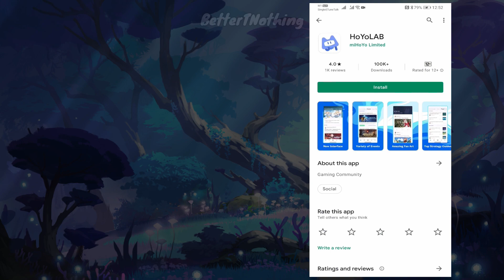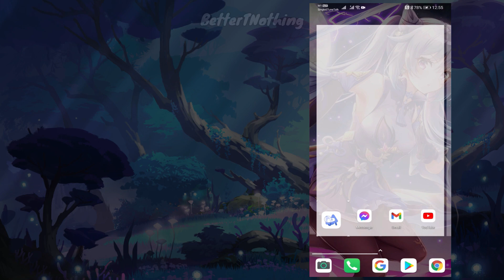【原神】再也不担心错过原石了！官方HoYoLaB App正式上线！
每个月只拿20原石签到的我...
这App是我的救星啊！！

▶合作或联系可发以下邮箱联系我喔！

▶Track:
▶Track: Audionautix的Banjo Short根据知识共享署名 4.0许可授权用户使用。